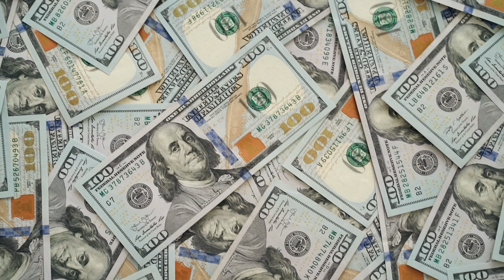A Close-Up Shot of a Pile of Money | Free Stock Footage - No Copyright | 4K